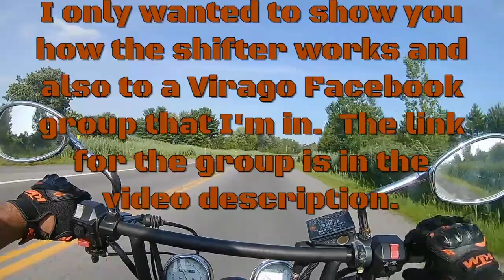Project Virago 001 - suicide shifter in action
Little video I made to show the suicide shifter in action to members of a Yamaha Virago Group that I'm in.  If you have a Virago and want some tips and tricks, it's right

More North Shore Jimmy:
Artist: AKnewGod
Song: Indifferent